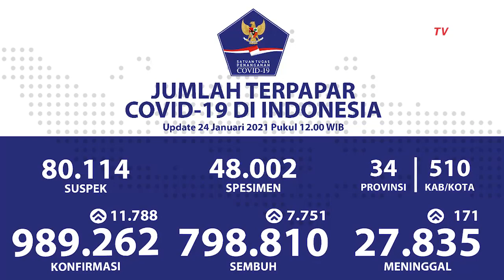[Update Corona ] 24 Januari: 989.262 Positif, 798.810 Sembuh, 27.835 Meninggal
JAKARTA, KOMPAS.TV  Kasus Covid-19 di Indonesia kembali mengalami peningkatan.

Berdasarkan data dari Satuan Tugas Penanganan Covid-19, hari ini (24/1) sebanyak 11.788 kasus baru ditemukan.

Dengan penambahan ini, total kasus Covid-19 di Indonesia kini telah mencapai 989.262 orang.

Sementara itu, sebanyak 7.751 orang dilaporkan sembuh dari Covid-19. Dengan penambahan ini, total kasus sembuh secara keseluruhan mencapai 798.810 orang.

Selain itu, Satgas Covid-19 juga melaporkan sebanyak  171 orang meninggal dunia akibat Covid-19 (24/1). Hingga saat ini, total kematian akibat Covid-19 kini berjumlah sebanyak 27.835  orang.

Meskipun vaksinasi sudah mulai dilakukan, pemerintah mengimbau kepada seluruh warga untuk terus menerapkan protokol kesehatan, dengan menjaga jarak, mencuci tangan pakai sabun, serta memakai masker.

Pasalnya, pandemi Covid-19 belum berakhir. Proses vaksinasi di Indonesia ditargetkan baru akan selesai selama setahun ke depan.

Sementara itu, pemerintah menegaskan, vaksin tidak menjamin seseorang bebas dari virus Covid-19.